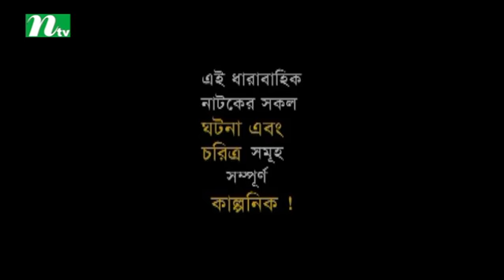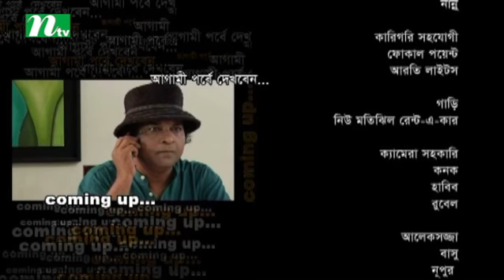Jogajog Golojog | যোগাযোগ গোলযোগ | EP 09 | Sumaiya Shimu | Urmila | Mir Sabbir | NTV Drama Serial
NTV Comedy Drama Serial | Jogajog Golojog | In Bengali: যোগাযোগ গোলযোগ | Episode 09 | Directed by Ezaz Munna | Produced by NTV | Country: Bangladesh 💙 Make sure to Subscribe to NTV NATOK and Turn the Notifications Bell 🔔 ON!

STARRING : Sumaiya Shimu, Urmila Shrabonti Kor, Mir Sabbir, Saju Khadem, Afzal Sharif, Abdul Kader, Khalequzzaman, Azad Abul Kalam, Marshiya, Ferdousi Lina, Kumkum Hasan, Amin Azad, Kamal Baijid and more.

কাহিনি সংক্ষেপ: গুলাম আলী মির্জা ওরফে টাইগার মির্জা (আফজাল শরীফ) একজন সুযোগ সন্ধানী, স্বার্থপর ব্যক্তি। তার আচরণ একনায়কের মতো, তার সংসারে কারও কোনো মত প্রকাশের স্বাধীনতা নেই। তার স্ত্রী এবং চার ছেলে সবাই বেকার। তারা সবাই গুলামের নিয়ন্ত্রণে। সন্তানদের কেবল বাবার প্রশংসা করার স্বাধীনতা রয়েছে। নওয়াব আলী মির্জা নামে গুলাম আলীর আরও একজন ভাই রয়েছেন। কিন্তু তাদের সম্পর্কে বিশাল দূরত্ব। হঠাৎই একটি পত্রিকার পাতায় নিখোঁজ সংবাদের ওপর ভর করে তাদের সম্পর্ক জোরা লাগে। তবুও গুলাম আলীর সংসারে প্রতিদিন নানা দুর্যোগ, দুর্ঘটনা, সংঘাত লেগেই আছে। গুলাম আলী এসব দুর্যোগ সামাল দেয়ার জন্য সপ্তাহের সাতটি দিনকে ভিন্ন ভিন্ন নামে পালন করেন। যেমন যেমন টেনশনের মতো কোন ঘটনা থাকে, সে দিনকে তিনি টেনশন ফ্রি ডে ঘোষণা করেন। এভাবেই এগিয়ে চলে ‘যোগাযোগ গোলযোগ’-এর কাহিনি।

SYNOPSIS: Ghulam Ali Mirza is a person who is an opportunity seeker, selfish, dictator. There is no freedom of expression for any of his family members. His wife and four sons are all unemployed. They are all controlled by Ghulam. None of them have any freedom. The only freedom they have is to praise their father. There is a brother of Ghulam Ali Mirza named Nawab Ali Mirza. But there is a distance between two brothers. However, their relationship improved a bit after seeing an abduction news on a newspaper. Still, Ghulam’s family face incidents, disasters, collisions every now and then. To handle these disasters, Ghulam Ali Mirza observed seven days a week in different names. For example if any stressful event happens in his life, he declares the day tension free. This is how the story of ‘Jogajog Goljog’ develops.

ABOUT NTV
From unbiased and comprehensive News to Entertainment programs, International Television Channel Ltd. (NTV) has maintained its flagship position across all verticals since its beginning and became one of the most popular TV channels in Bangladesh. With the slogan ‘Somoyer Sathe Agamir Pothe’ meaning ‘heading towards the future with time’, holding Bangla language and culture close to heart, Al-haj Mohammad Mosaddak Ali formed NTV on 3 July 2003.